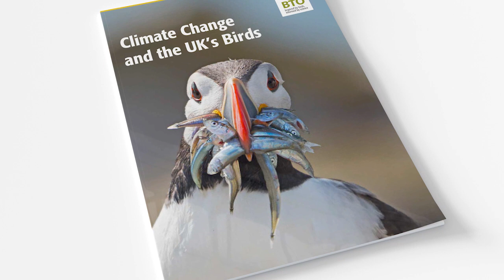BTO Science Shorts – Climate Change and the UK's Birds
In autumn 2021 BTO published a comprehensive report on the impacts of climate change on the UK's birds. In this video, our Director of Science James Pearce-Higgins explains how we used long-term data to quantify the effects of climate change now and into the future.